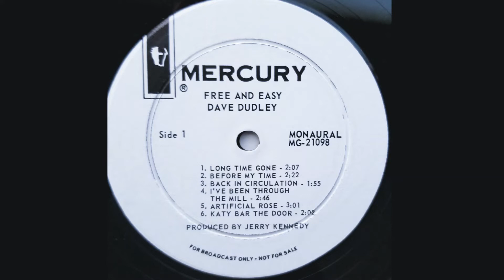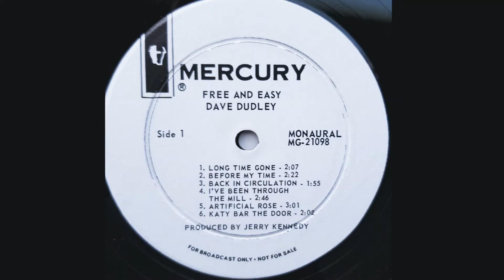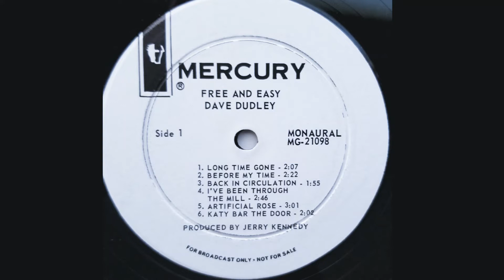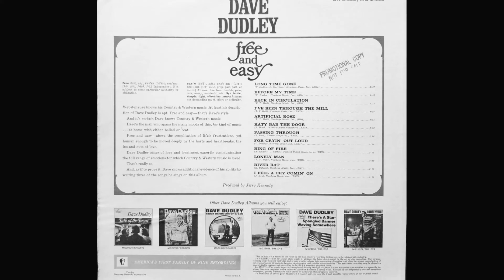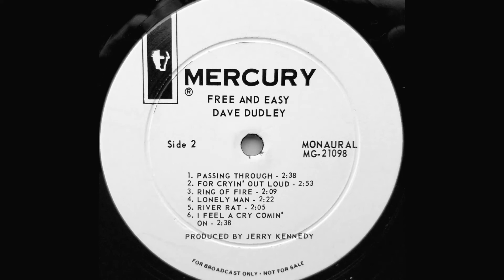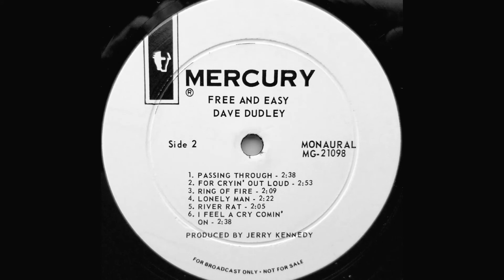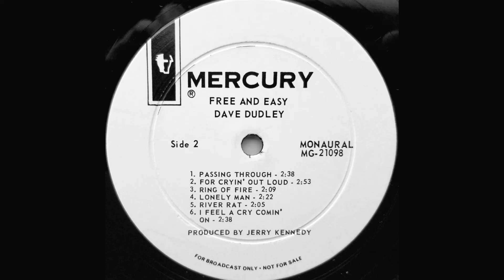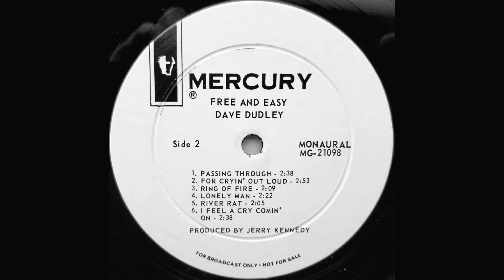Dave Dudley "Free and Easy" complete promo mono vinyl Lp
Released October 1966 Mercury Records  MG-21098
19 weeks on the Billboard Country Albums Chart peaking at #10 on January 14, 1967

A1 Long Time Gone
Written by Dave Dudley, D. Morrison

A2 Before My Time
Written by Dave Dudley

A4 I've Been Through The Mill

A6 Katy Bar The Door
Written by J. Shook

B1 Passing Through
Written by B. Barb

B2 For Cryin' Out Loud

B3 Ring Of Fire
Written by Merle Kilgore, June Carter

B5 River Rat
Written by Roy Baham

B6 I Feel A Cry Comin' On
Written by Jimmy Key